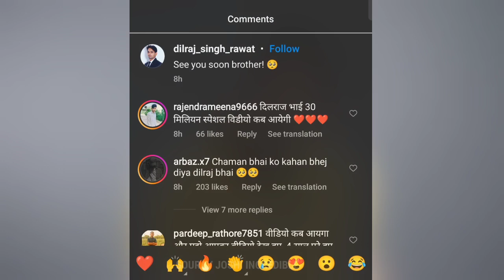Mr Indian Hacker Ek Aur Team Member Ne Dilraj Bhai Ko Chod Diya 😱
My all Videos are only for News Purpose. I don't want to hurt anyone's heart. So, please keep supporting me..😊